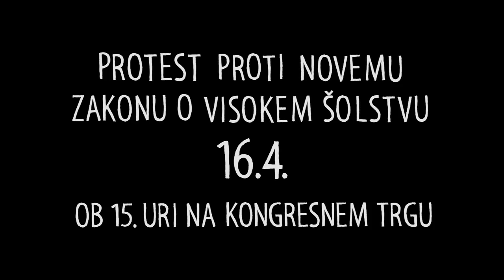Karin Cvetko-Vah: Problematika prekernih zaposlitev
Karin Cvetko-Vah o problematiki prekernih zaposlitev na univerzi, ki jo prinaša nov predlog Zakona o visokem šolstvu

Pridružite se nam v boju proti ZViS-u 16. 4. ob 15. uri na Kongresnem trgu!